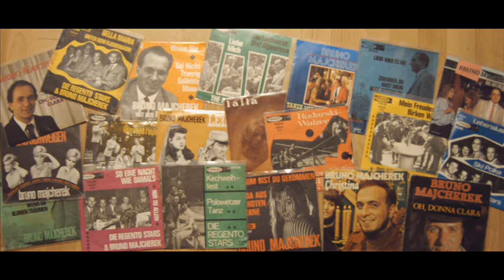Bruno Majcherek - Bella Maria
Bella Maria
Bruno Majcherek und Die Regento Stars